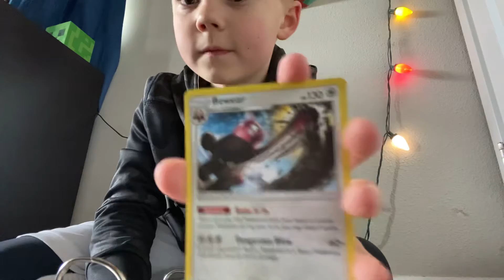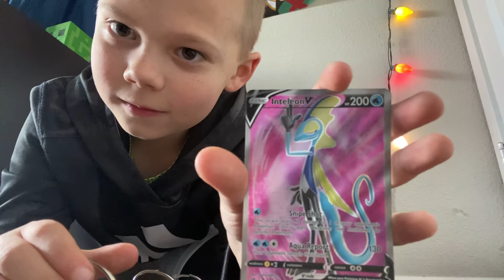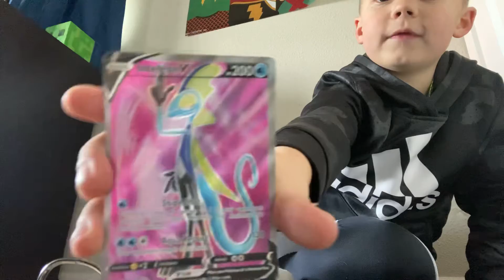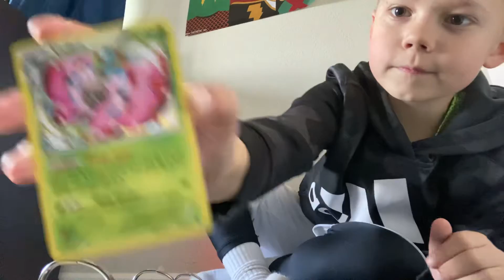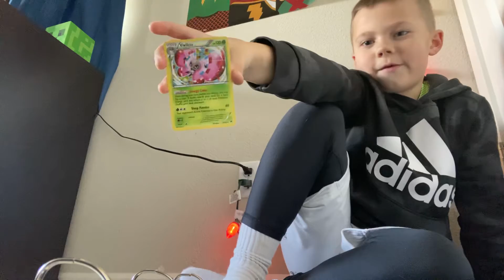I’m battling with Pokémon cards for The!!!!!!!!!!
I’m battling with Pokémon cards